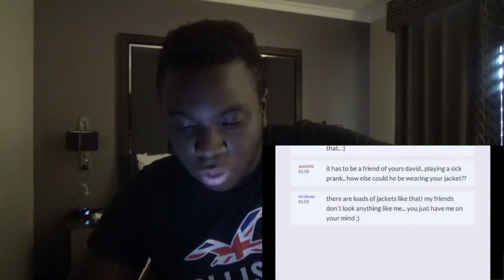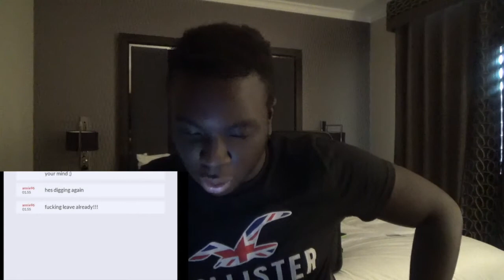READING ANNIE96!! (WATCH TILL THE END)!!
Happy closer day. July 29th 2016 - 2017.